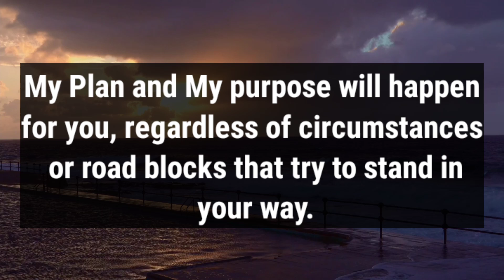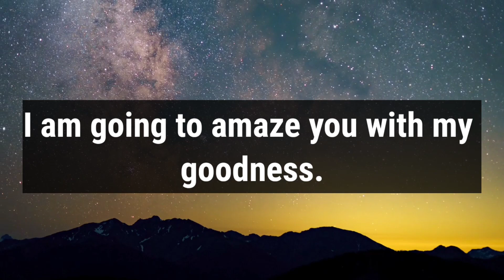🛑 God Message For You Today🙏🙏 | If You Ignore This You Will Left Behind 🎉 | God's Message Today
This Video Includes All These Searches👇
1.  God Message for you today
2. God's Message for me
3. God jesus message
4. Urgent Message from god
5. God's Message for you
6. Jesus Message
7. God Message
8. God's Message
9. Message for God
10. God Message today
11. God Blessing Message
12. God thought
13. Message from the universe
14. Universe Message
15. Lord Message
16. God say to me
17. Urgent god Message
18. Lowofattraction
19. God helps
20. Jesus christ
21. Faith quotes
22. bible quotes
23. God say